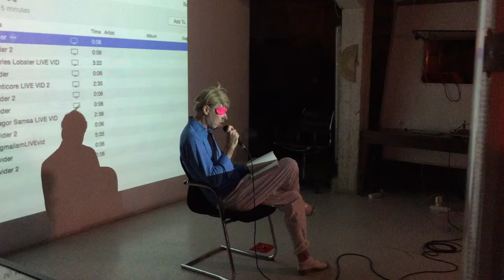Momus, performance à la Société des curiosités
L'écrivain en promotion pour son ouvrage UnAmerica (Serpent à plumes)